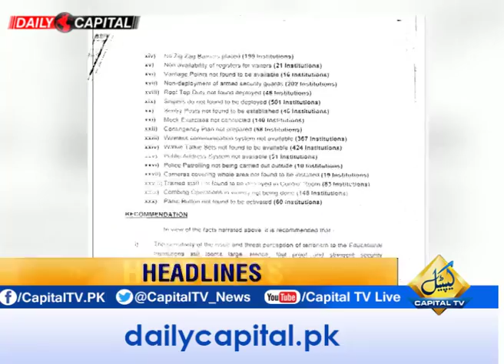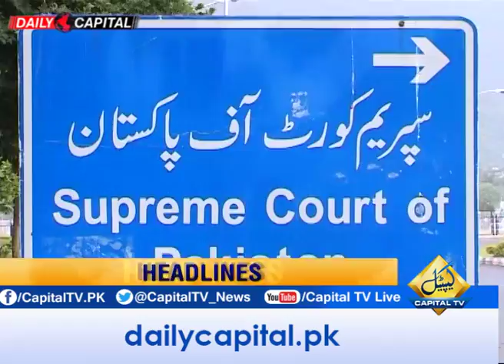12 PM Headlines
12 PM Headlines